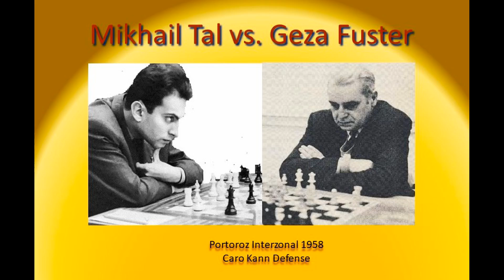Epic chess game : MIKHAIL TAL vs. GEZA FUSTER : 1958 Portoroz interzonal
Tactical game, very instructive and entertaining.